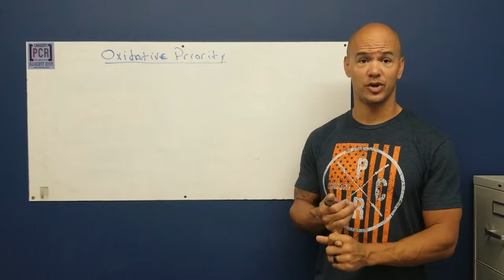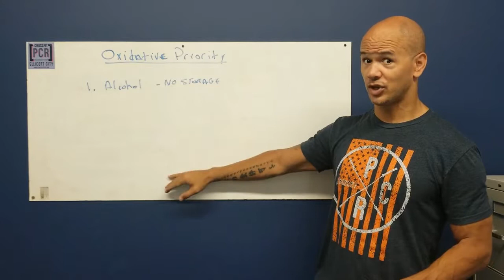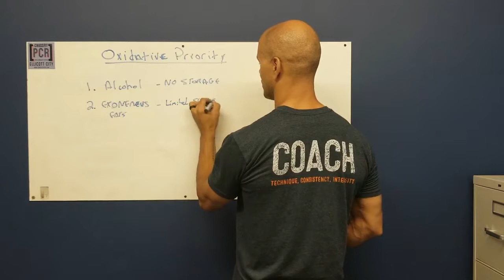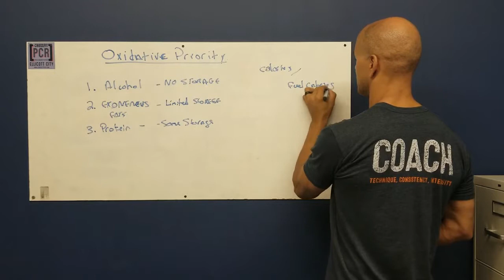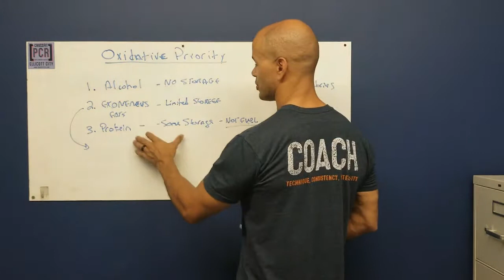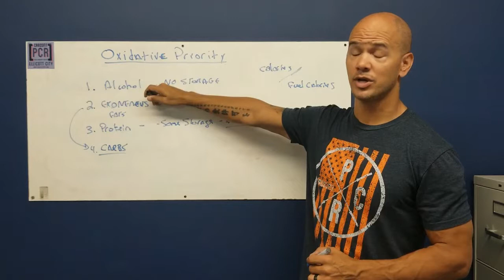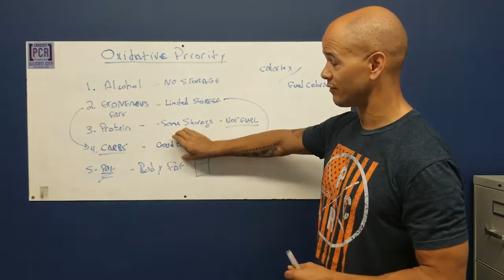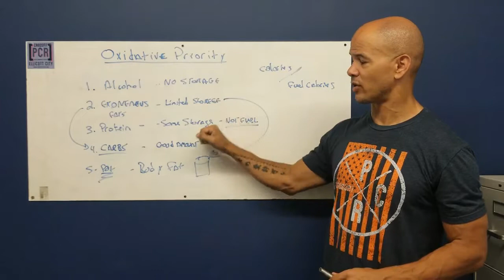Using Oxidative Priority to Lose Fat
Your body has an order it will follow to use the food you eat. If you know the order and understand how it works you can hack how fast your body burns fat and how quickly you can see those abs of yours...

🔥Where you can find more content and information from Coach Bronson🔥

✅Keto Brick: Bundle Code "APEX"
With the purchase of a Variety Pack!! Add the variety pack AND an additional brick to your shopping cart.
✅Own Your Labs Bloodwork
✅Coach Bronson's Recommended Items on Amazon